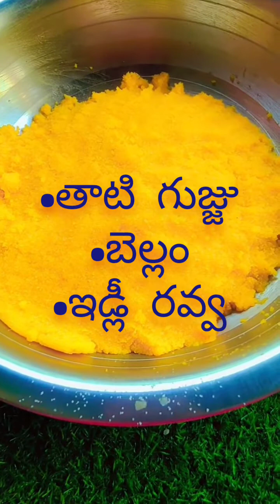తాటి బూరెలు తయారీ విధానం..